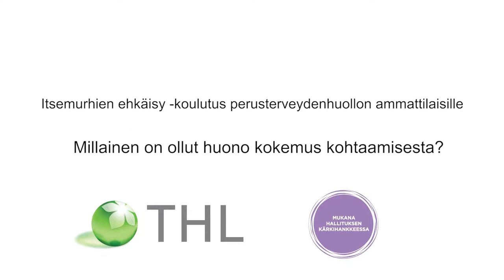Millainen on ollut huono kokemus kohtaamisessa?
Terveyden ja Hyvinvoinnin laitos (THL) kuvautti videoita, joita näytetään perusterveydenhuollon koulutuksissa ympäri maata. Tämä on osa hallituksen kärkihanketta Itsemurhien ehkäisyksi ja olen tyytyväinen, että tässäkin hankkeessa on osattu ottaa kokoemusasiantuntijana minut mukaan.
Ennen videointia kerroin nauhalle pitkälti omista kokemuksistani  ja ajatuksistani, sekä omista toiveistani henkilökunnalle, kun olen ollut itsetuhoinen. THL:lla nauhoja kuunneltiin ja kertomaani verrattiin asiasta tehtyihin tutkimuksiin. Omat ajatukseni ja toiveeni olivat hyvin linjassa tutkimustulosten kanssa. Joten puheeni ovat omiani, mutta edustavat myös  hyvin koko viiteryhmääni. Toivon todella, että asian puheeksi otto ja kuuntelu sujuu jatkossa perusterveydenhuollossakin hyvin.